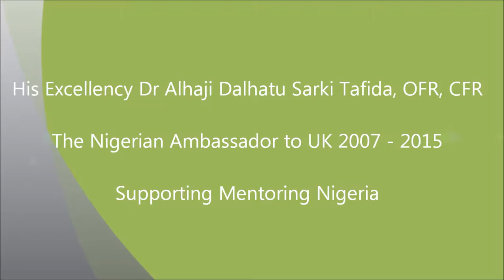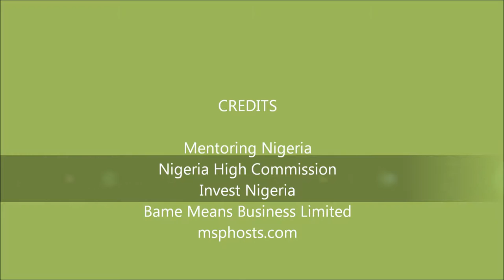His Excellency, Dr Dalhatu Sarki Tafida, OFR, CFR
The former Nigerian Ambassador to the United Kingdom 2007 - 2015